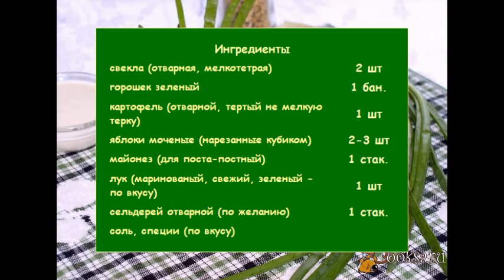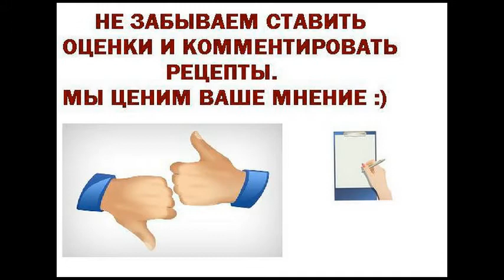Праздничный салат с мочеными яблоками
Сочный, сытный салатик. Очень хорош в постном меню.
Ингредиенты
свекла (отварная, мелкотетрая) 2 шт
горошек зеленый 1 бан.
картофель (отварной, тертый не мелкую терку) 1 шт
яблоки моченые (нарезанные кубиком) 2-3 шт
майонез (для поста-постный) 1 стак.
лук (маринованый, свежий, зеленый - по вкусу) 1 шт
сельдерей отварной (по желанию) 1 стак.
соль, специи (по вкусу)
Овощные салаты, На природу, На обед, Постные, Вегетарианские, Диетические, На день рождения, Яблоки, Свекла, Зеленый горошек